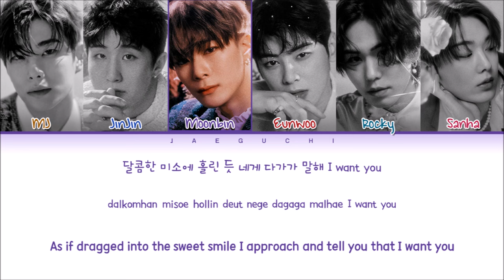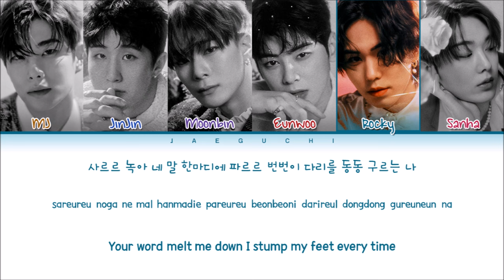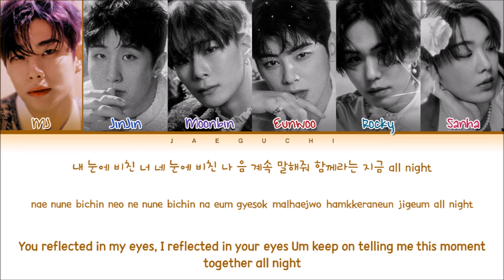ASTRO Candy Sugar Pop Lyrics (아스트로 Candy Sugar Pop 가사) (Color Coded Lyrics)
All Rights Administered by Fantagio

• Artist:ASTRO
• Song ♫: Candy Sugar Pop
• Album: Drive to the Starry Road
• Released: 22.05.09